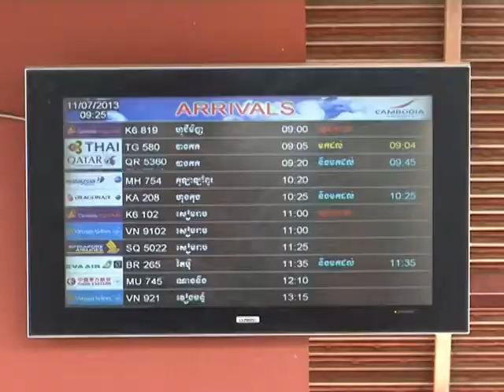20130630-0711 - International Star for Leadership in Quality Award